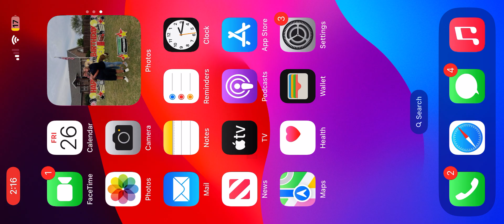January 26, 2024